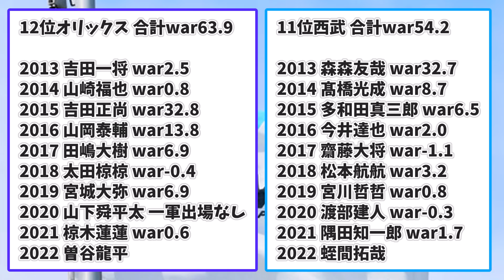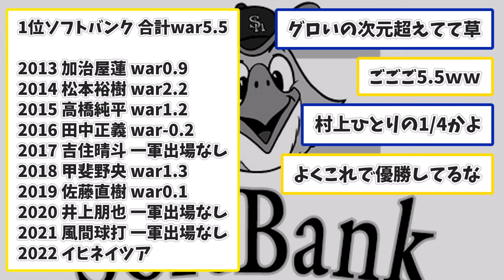【グロ注意】球団ごと「直近10年のドラフト1位選手WAR合計」”ワースト”ランキング←1位球団の数字がヤバすぎた...【なんJコメント付き】